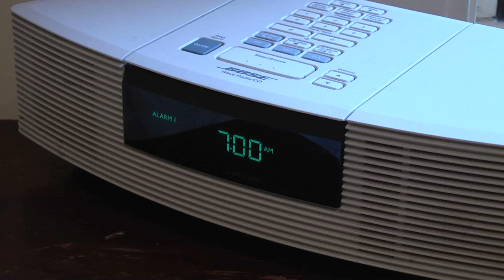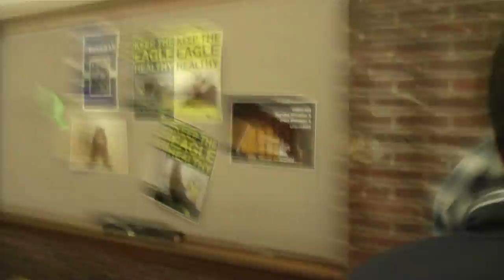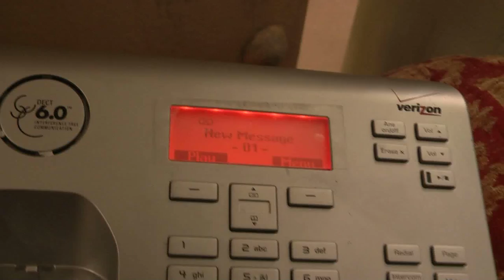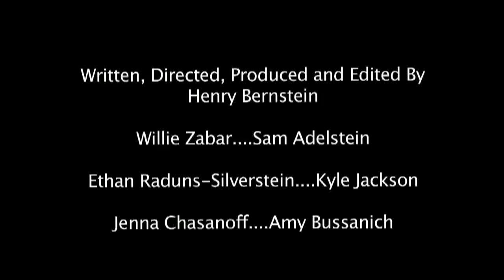Another Adelstein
My short film, Another Adelstein, that premiered at the 2009 4th Annual Fieldston Short Film Festival

Starring
Willie
and
Ethan Raduns-Silverstein